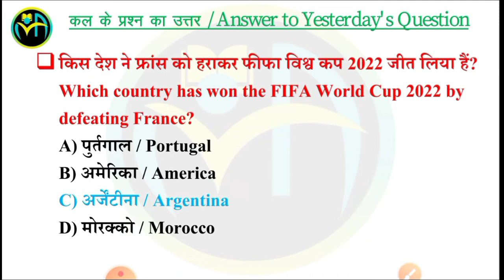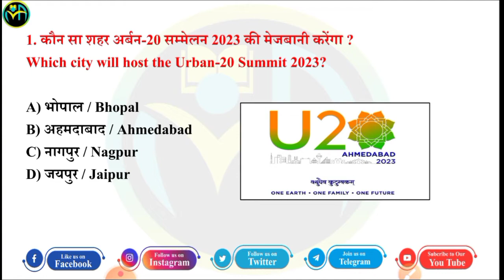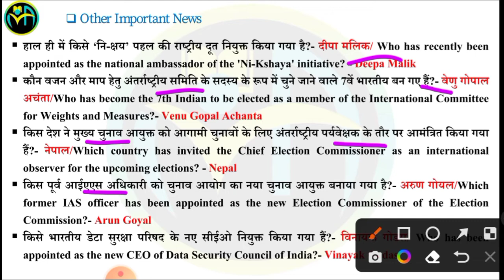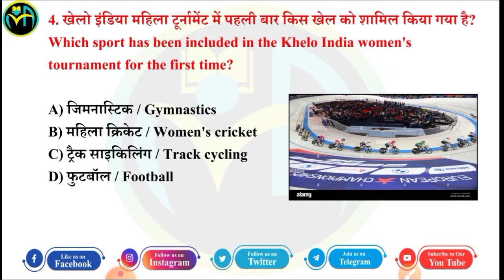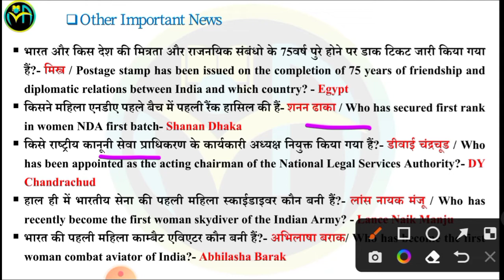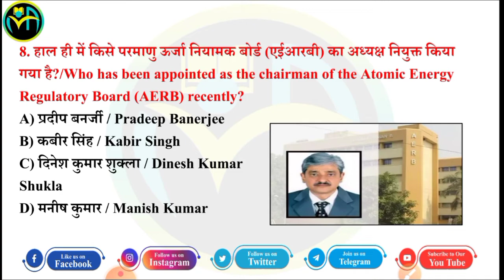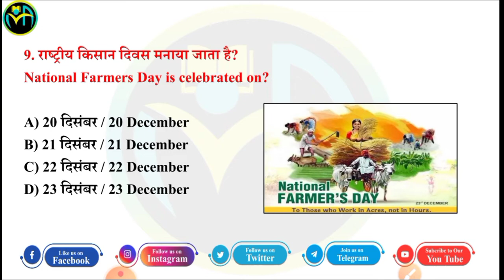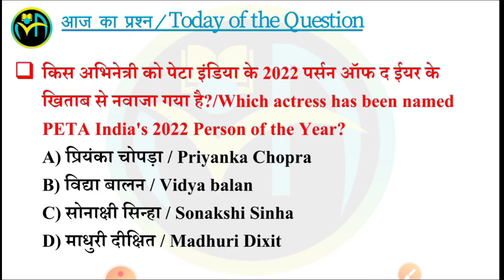23 December 2022 | Current Affairs Booster Class #356 |CA MCQs Question With Details Discuss